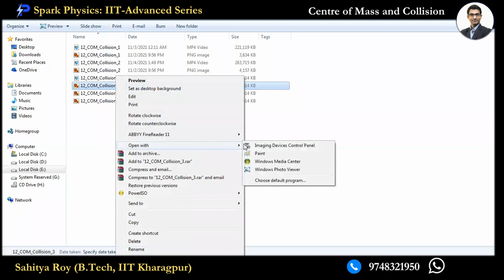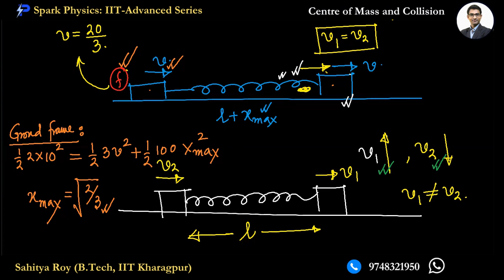Centre of Mass & Collision: Lec 4/10 | Spark Physics: IIT-Advanced|Class XI | Sahitya Roy (IIT KGP)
A Revolution to the BEST NEET & IIT-JEE Advanced Physics Course by an IITian on YouTube in Bengali with FREE Resources!
- Sahitya Roy (B.Tech in Electrical Engineering-IIT Kharagpur)

✔️ Taught in Bengali Version(Speaking Language Bengali and Writing Language English)
✔️ Get access to KILLER CONCEPT CLEARING
✔️ Know how to solve the BEST IIT-pattern Problems